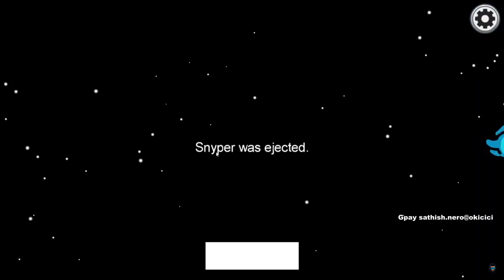Challenging poor crewmates | Among Us Tamil | Tamilan J Bottle Combo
Highlights from my live stream.